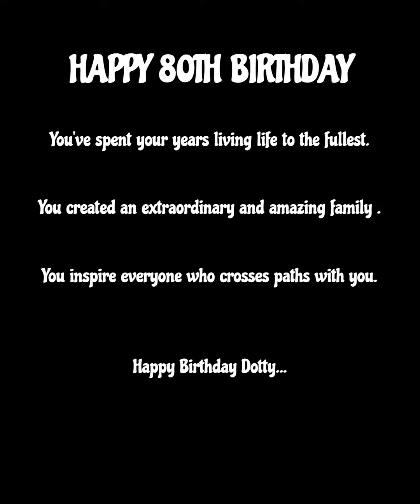Dotty Kent 80th Birthday Party